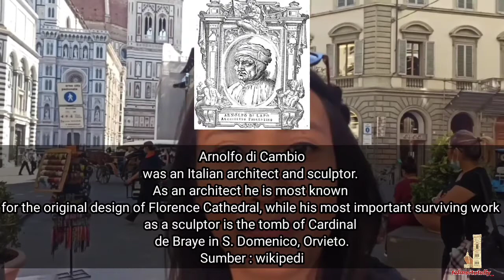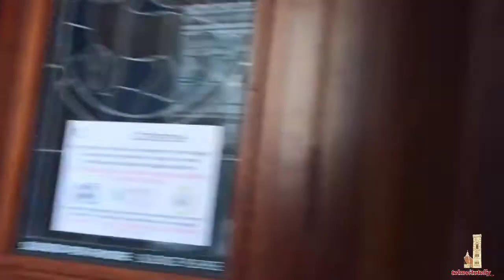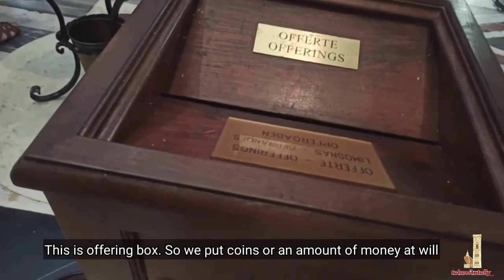DUOMO DI FIRENZE 2020 Tempat syutingnya Film INFERNO Tom Hanks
Kali ini gw mau ngebahas salah satu gereja terbesar di Italia khususnya di kota gw di Firenze (Florence, Tuscany) namanya Cattedrale Santa Maria del Fiore atau disebut juga Duomo di Firenze. Selain itu juga ada Campanile di Giotto, dan Batistero di San Giovanni. 3 Bangunan ini masuk dalam Unesco World Heritage. Keren abis pokoknya masuk ke dalemnya bikin suasana hati adem ayem.

Mampir juga ke Instagram gw biar semakin semangat liburan ke Firenze!